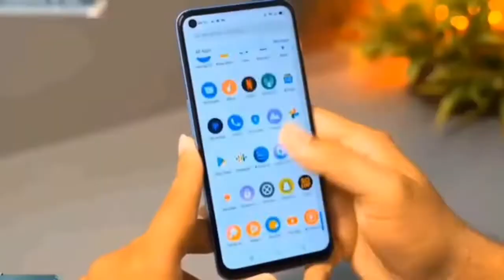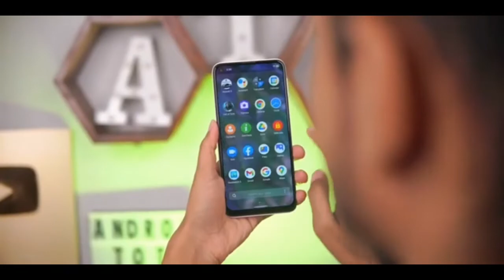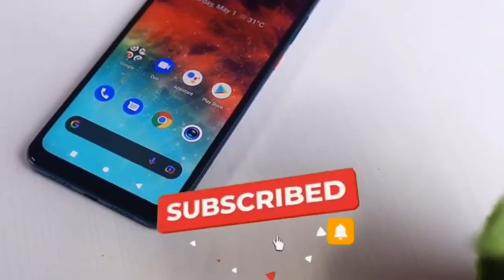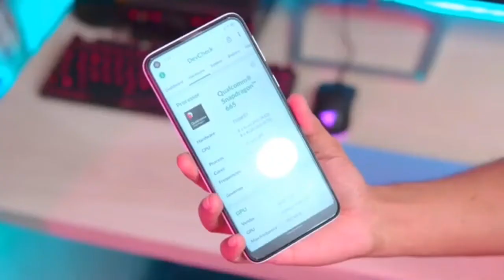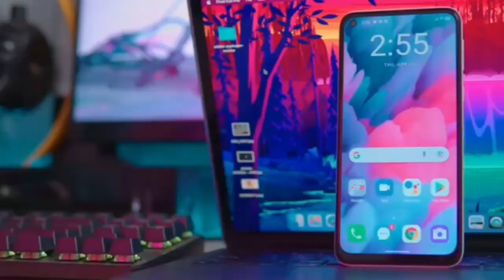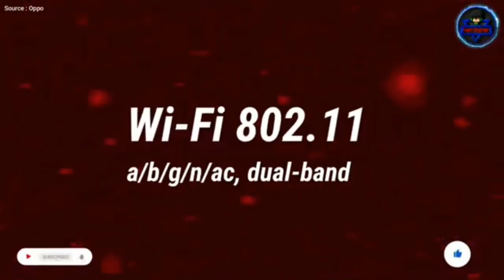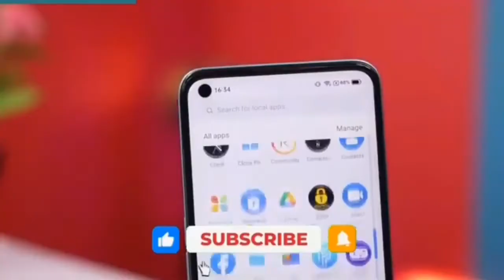জাতীয় ফোন Walton S8 Mini 😱 || Walton S8 Mini Bangla review || Walton S8 Mini price in Bangladesh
জাতীয় ফোন Walton S8 Mini 😱 | Walton S8 Mini | Walton S8 Mini Bangla review | Walton S8 Mini price in Bangladesh

Price : 13990 Tk (Expected).